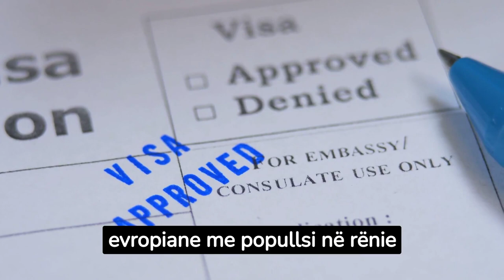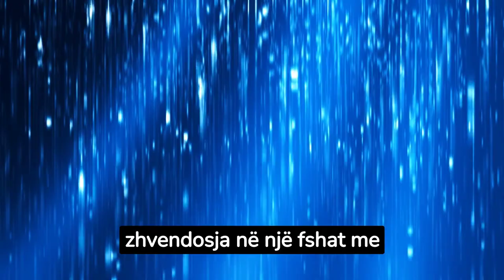Disa vende evropiane që ju paguajnë për të jetuar në to